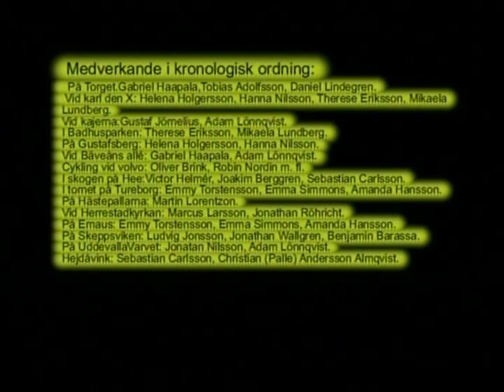Sång till Uddevalla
Sång till Uddevalla av 3 alfa på Norgårdenskolan